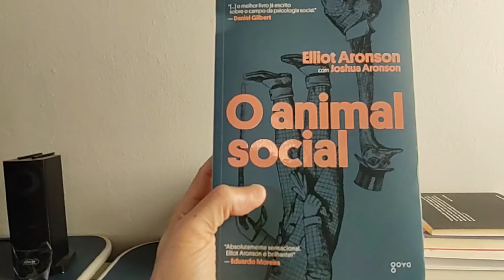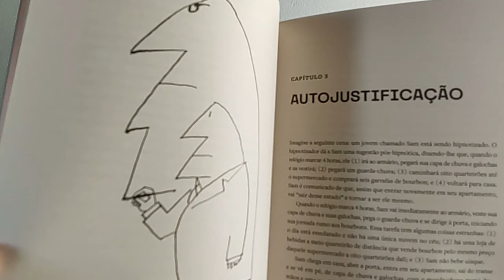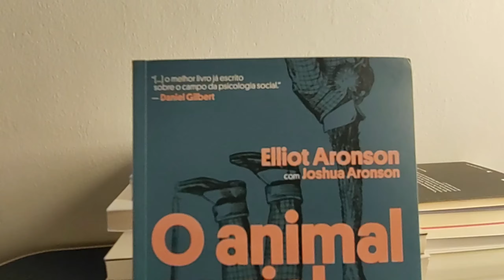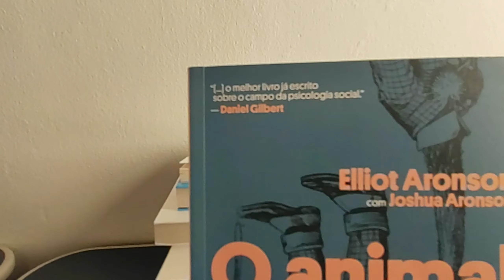Livro: O Animal Social: Psicologia social - Elliot Aronson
"O Animal Social" de Elliot Aronson. Ele descreve a obra como uma introdução fundamental à psicologia social, destacando sua acessibilidade e relevância.

A resenha aborda os principais temas do livro, incluindo conformidade, persuasão, preconceito e dissonância cognitiva. Ressalta a habilidade de Aronson em conectar teoria e prática, usando exemplos do cotidiano e eventos históricos.

O vídeo elogia o estilo de escrita envolvente do autor e sua abordagem equilibrada do comportamento humano. Também menciona algumas limitações, como pesquisas potencialmente datadas. Conclui afirmando o valor duradouro do livro para entender o comportamento social humano.

Link do livro